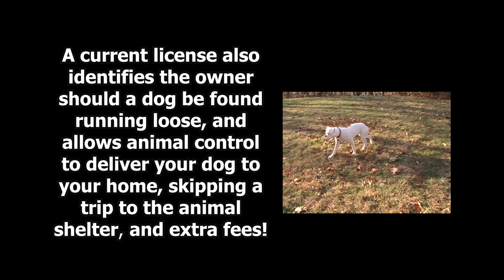Dog Licenses - what you need to know.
The state of New Hampshire requires that all dogs be licensed by April 30th of each year. The state also requires that all dogs be carrying on their rabies vaccination before receiving their license. You may register your dog with the City Clerk's Office at City Hall, 31 Wakefield Street. You may also re-register your existing dog license(s) online: